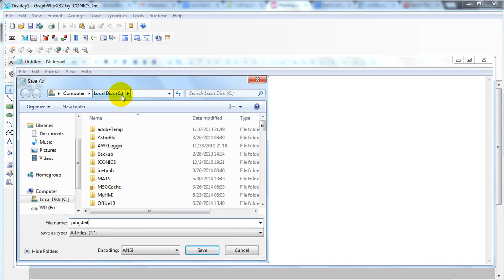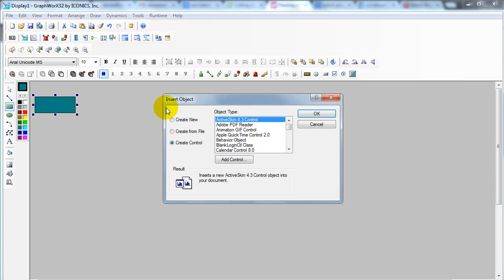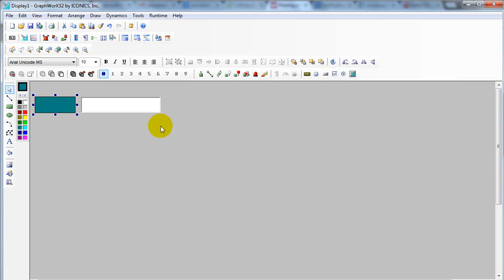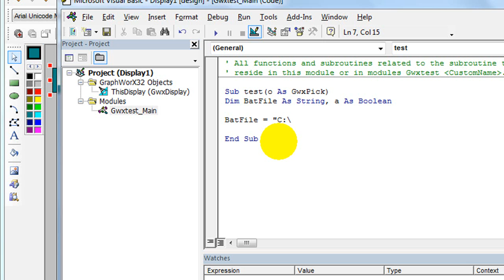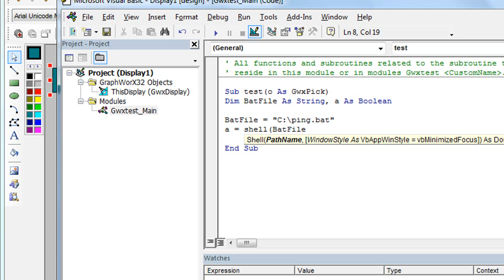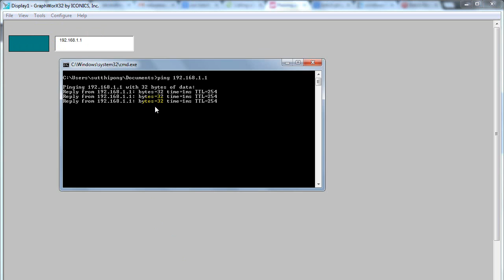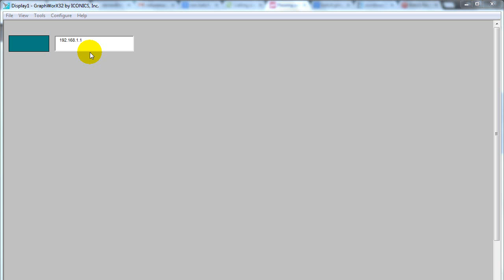รันBatch fileแบบส่งพารามิเตอร์ได้จากGENESIS32 SCADA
รันBatch fileแบบส่งพารามิเตอร์ได้จากGENESIS32 SCADA ประยุกต์ใช้กับงานหลากหลายที่ต้องการใช้งานBatch fileเช่นสั่งเก็บข้อมูลไว้ในMS SQL Srver, สั่งเปิดปิดService ฯลฯ